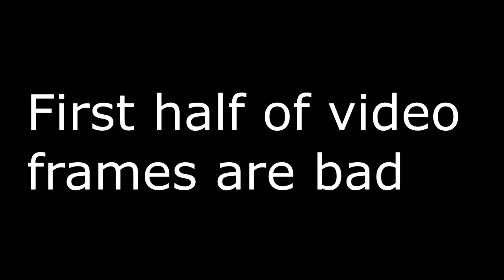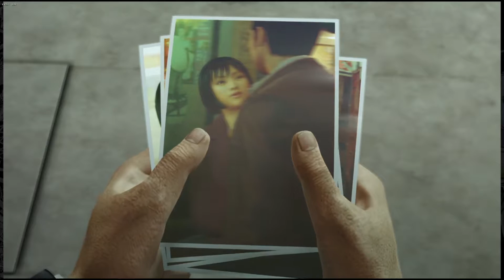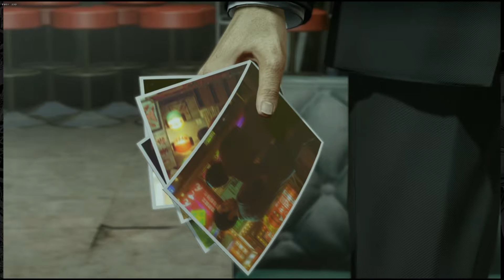Yakuza 0 (From Stream) 18 framed